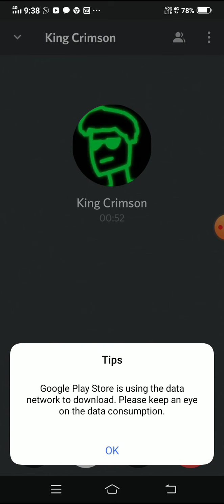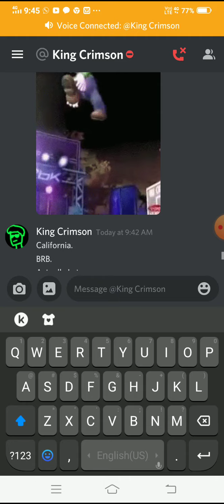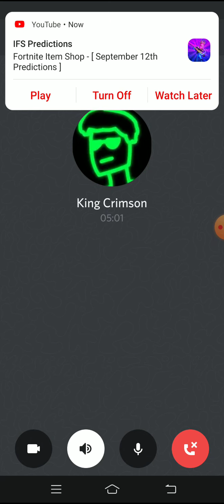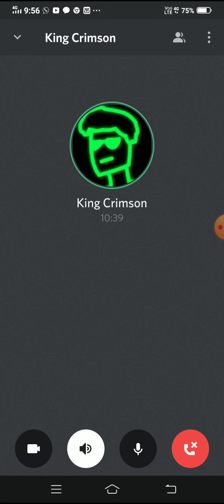Talking with king piggypie the great